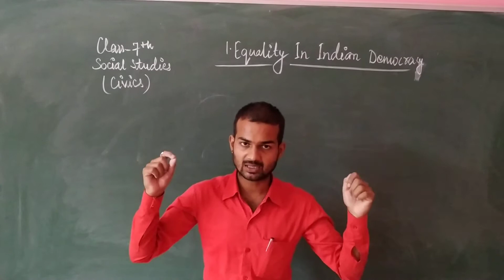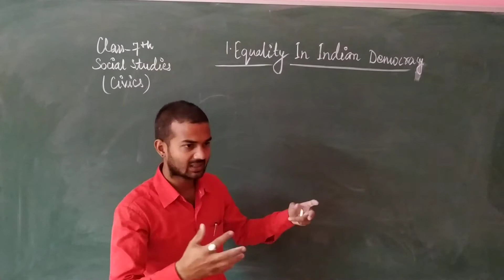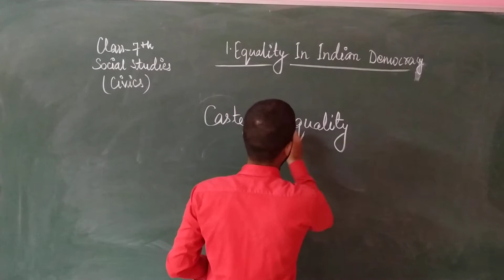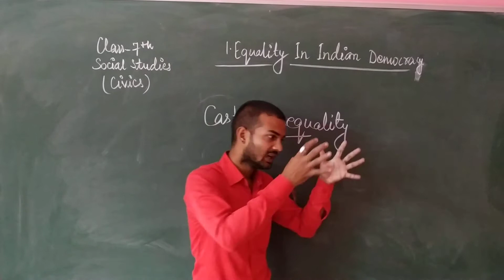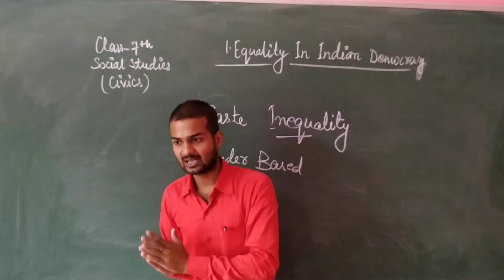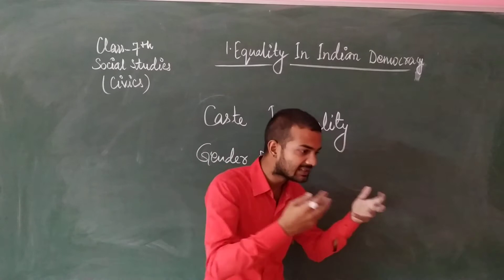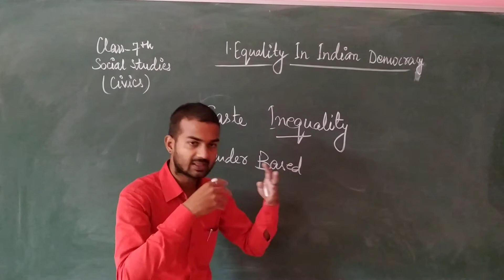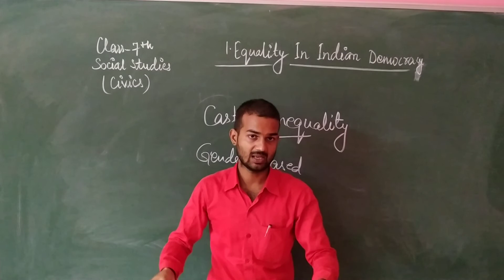Class VII Online class for S.St.,(Civics)Chapter 1,Equality in Indian Democracy Series II